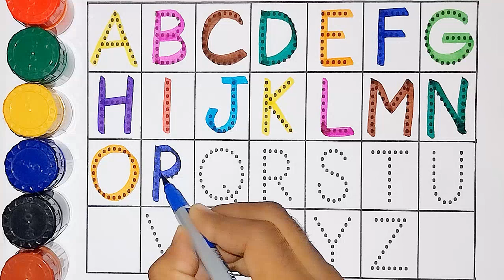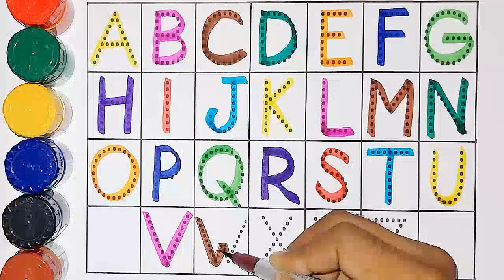ABC Puzzle for Toddlers | Educational Learning Toy Video for Preschoolers, preschool learning -526